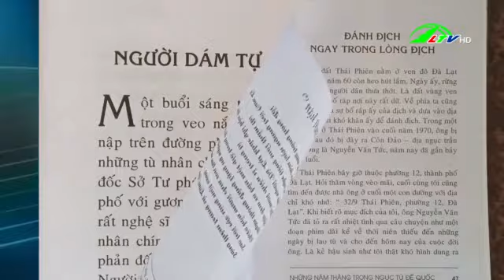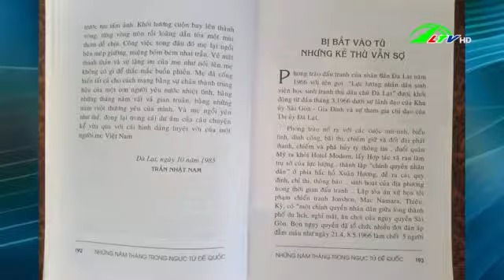Giới thiệu sách: Những năm tháng trong ngục tù đế quốc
Thư viện Lâm Đồng giới thiệu sách: "Những năm tháng trong ngục tù đế quốc" trên đài Phát thanh Truyền hình Lâm Đồng ngày 22/08/2021 trong chuyên mục Câu lạc bộ Văn nghệ